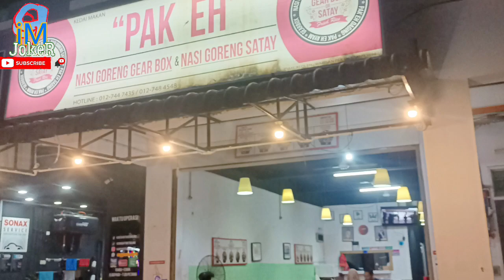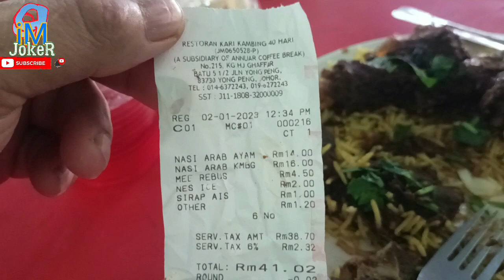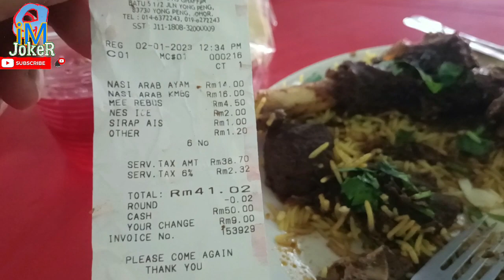Family Tour | Tahun Baru 2023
Johor Darul Ta'zim (/ dʒəhɔːr /; Jawi: ‏جوهر دارالتعظيم‎‎), juga dikenali sebagai Johor atau Kesultanan Johor Moden (tidak rasmi), ialah negeri Malaysia di selatan Semenanjung Malaysia. Johor mempunyai sempadan darat dengan negeri-negeri di Malaysia Pahang di utara dan Melaka dan Negeri Sembilan di barat laut. Sempadan Johor ialah sempadan maritim dengan Singapura di selatan dan Indonesia di kedua-dua barat dan timur. Johor Bahru ialah Ibu Negeri Johor yang terletak berhampiran dengan negara jiran dan pusat ekonomi negeri, Kota Iskandar ialah pusat pentadbiran kerajaan negeri yang baharu, dan Muar berfungsi sebagai bandar diRaja yang diisytiharkan oleh Sultan Johor, Sultan Ibrahim. Ibu negeri lama ialah Johor Lama sepanjang dinasti kesultanan Johor klasik. Sehingga banci 2015, jumlah penduduk negeri ialah 3,553,600. Johor mempunyai kepelbagaian hutan hujan tropika serta iklim khatulistiwa. Rentangan gunung negeri ini merupakan sebahagian daripada Banjaran Titiwangsa, yang merupakan sebahagian daripada Banjaran Tanah Sari terbesar yang dihubungkan ke Thailand dan Myanmar, dengan Gunung Ledang menjadi titik tertinggi di Johor.
negeri-negeri lain di Tanah Melayu ketika itu. Johor juga merupakan hanya negeri di Malaysia yang tidak menggunakan destar sebagai alat pemakaian raja. Sebaliknya sultan menggunakan mahkota,songkok atau topi sebagai alat pemakaianya. Islam ialah agama negara pada Undang Tubuh Kerajaan Johor pada tahun 1895, tetapi agama-agama lain boleh diamalkan secara bebas. Bahasa Melayu dialek Johor-Riau telah diterima sebagai bahasa rasmi untuk negeri sejak 1914 serta sebagai bahasa baku di seluruh Malaysia sehingga sekarang. Ekonomi adalah berdasarkan kepada perkhidmatan dan pembuatan.

Kawasan ini pertama kali dikenali sebagai penduduk utara Siam sebagai Gangganu atau Ganggayu (Treasury of Permata) kerana banyaknya batu permata di dekat Sungai Johor. Peniaga Arab merujuknya sebagai Jauhar (Arab: جَوْهَر, rumi: jawhar "permata"[10]) dipinjam dari Parsi: گوهر, rumi: gauhar yang juga bermaksud "batu permata" atau "permata". Apabila orang tempatan mendapati sukar untuk menyebut perkataan Arab dalam dialek tempatan, nama itu kemudiannya menjadi Johor. Sementara itu, kelompok Jawa Lama Nagarakretagama menamakannya sebagai kawasan Ujong Medini (akhir tanah) kerana ia titik paling selatan di daratan Asia. Nama lain melalui penulis Portugis, Manuel Godinho de Erédia, merujuk kepada pelayaran Marco Polo ke Ujong Tanah (akhir tanah Semenanjung Tanah Melayu) pada tahun 1292. Kedua-dua Ujong Medini dan Ujong Tanah telah disebutkan sejak sebelum penubuhan Kesultanan Melaka. Sepanjang tempoh tersebut, beberapa nama lain juga wujud seperti Galoh, Lenggiu dan Wurawari. Di dalam sebuah buku Undang-Undang Siam yang berjudul Kot Monthiera Ban pada tahun 1438 , Johor disebut sebagai Wurawuri atau Warawari yang membawa maksud air yang jernih. Raja Wurawuri menaiki takhta pada tahun 1435 dan pada masa itu Wurawuri berada dibawah jajahan takluk Siam. Johor juga dikenali dengan gelaran Arabnya iaitu دارالتعظيم (Darul Ta'zim) atau "Abode of Dignity" serta terjemahannya iaitu tempat perlindungan yang bermaruah.

Hutan Lipur Sungai Bantang di Bekok, Segamat.

Johor terletak di rantau tropika dengan iklim khatulistiwa. Kedua-dua suhu dan kelembapan secara konsisten tinggi sepanjang tahun dengan hujan lebat. Purata suhu bulanan adalah 26 °C (79 °F) hingga 28 °C (82 °F), dengan terendah yang direkodkan semasa musim hujan. Pantai barat menerima purata 2,000 milimeter hingga 2,500 milimeter hujan, manakala di timur hujan purata lebih tinggi dengan Endau dan Pengerang menerima lebih dari 3,400 milimeter hujan setahun. Negeri ini mengalami dua musim monsun, musim timur laut dan barat daya; timur laut berlaku dari bulan Mac hingga November manakala tenggara berlaku dari Mei hingga September, dan bulan peralihan untuk musim monsun ialah April dan November. Negeri ini mengalami banjir yang melampau dari Disember 2006 hingga Januari 2007 dengan kira-kira 60,000-70,000 penduduk negeri yang dipindahkan ke tempat perlindungan kecemasan. Oleh kerana negeri ini juga terletak pada Pelantar Sunda, ia mengalami gegaran dari gempa bumi yang berdekatan di Sumatera, Indonesia.

Terdapat satu kawasan di Singapura iaitu kawasan pekarangan Masjid Temenggong Daeng Ibrahim, Teluk Blangah. Tanah perkarangan masjid ini dimiliki oleh Sultan Johor. Pentadbiran masjid ini telah diambil alih oleh Jabatan Agama Islam Johor. Jawatan kuasa Masjid dianggotai oleh rakyat Singapura dan Johor.